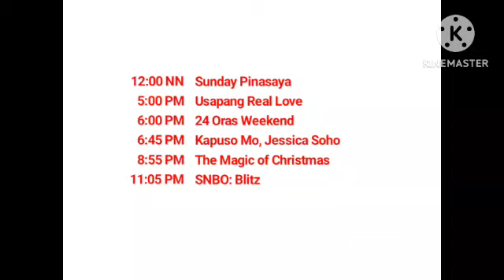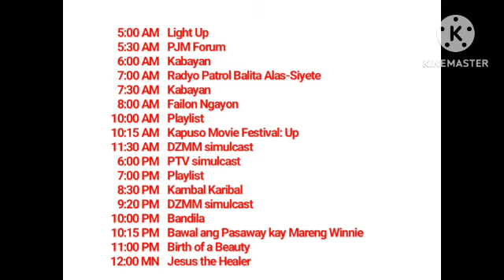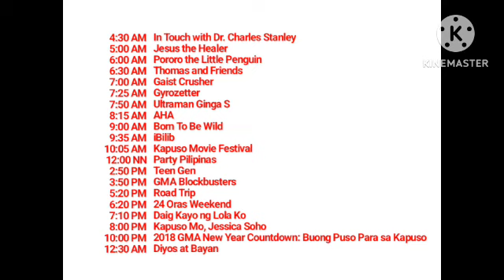ABS-CBN, GMA and GMA News TV Schedule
GMA Sunday Schedule (December 17-18, 2017: Final Time)
GMA Sunday Special Schedule (Dec 24-25, 2017: Christmas Eve and Dec 31, 2017-Jan 1, 2018: New Year's Eve)